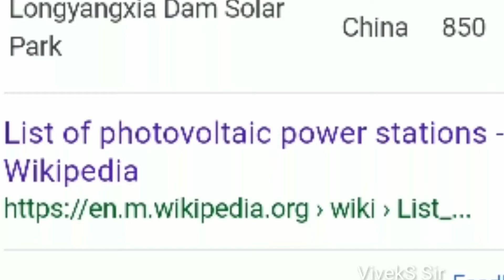World's Largest Solar Power Park in Kamuthi, Ramnad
One of the world's largest Solar Power Park Project, Kamuthi, Ramnad, Tamil nadu. It's the second largest Photovoltaic power Station. It's completed in 2016 & owned by Adani Power. It's capacity 648 MWp. Just 90 km from Madurai.

Kamuthi Solar Power Project is a solar park spread over an area of 2,500 acres ( 10 km2) in Kamuthi.